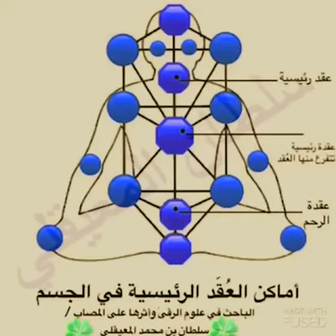JADU KI HAR GIRAH(GAATH) KHOLNE WALA RUQYAH/SHAYKH SULTAN BIN MUHAMMAD AL-MUAIQLY/+918483050448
JADU KE ZARIYE BADAN ME LAGAYI GAYI HAR GIRAH (GAATH) KO KHOLNE WALA BEHTAREEN RUQYAH